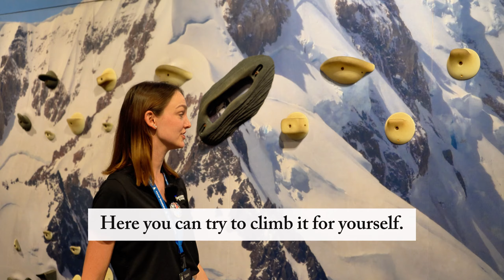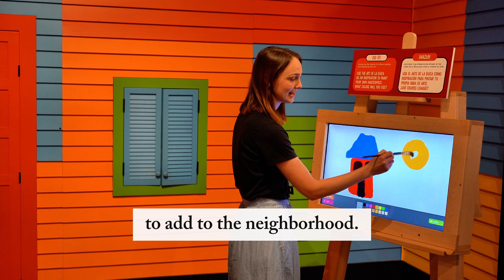New Exhibit: Argentina's Nińos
Join us at the Museum of Natural Curiosity as Grace takes you on a journey through our newest addition to the Travel the World Series... Argentina's Nińos!
Argentina’s Nińos is part of a cultural exhibit series created by The Magic House, St. Louis Children’s Museum to introduce children to cultures from around the world. Argentina’s Nińos is the second offering in Thanksgiving Point’s Travel the World exhibit series, which will also include Namaste India (October 4 – January 6). Argentina’s Niños was created by The Magic House, St. Louis Children’s Museum and generously made possible by the Crawford Taylor Foundation and The Dana Brown Charitable Trust, U.S. Bank Trustee.

Timestamp:
00:00 Introduction
00:12 Cook in an Argentina Kitchen
00:31 Climb the Andes Mountains
00:43 Learn in an Argentina School
01:03 Paint at La Boca
01:28 Practice your Penalty Kick with Messi